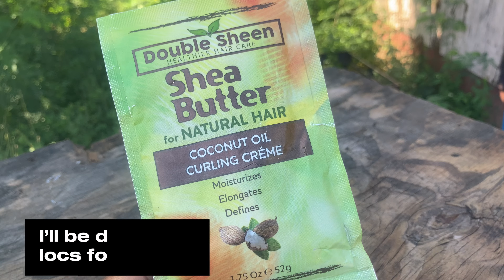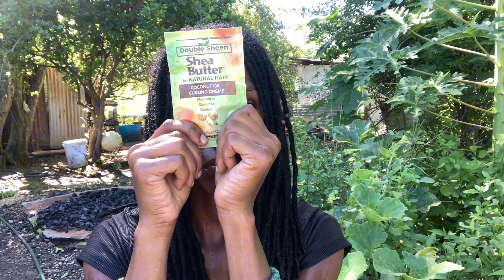Wash My Locs With Me Like We’re On FaceTime 🥲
In this video, I share how washing my locs has become a therapeutic ritual for me. From the calming sensation of massaging my scalp to the soothing routine of lathering and rinsing, it’s more than just hygiene—it’s a moment of self-care and relaxation. Join me as I dive into how something as simple as washing my locs helps me unwind and recharge!